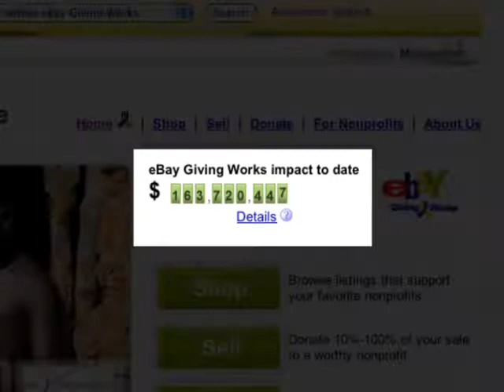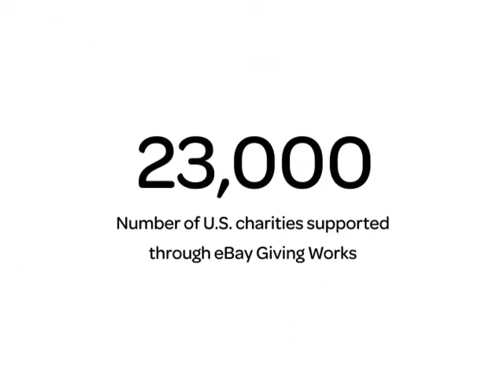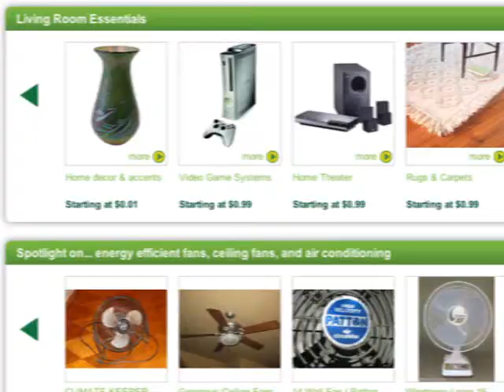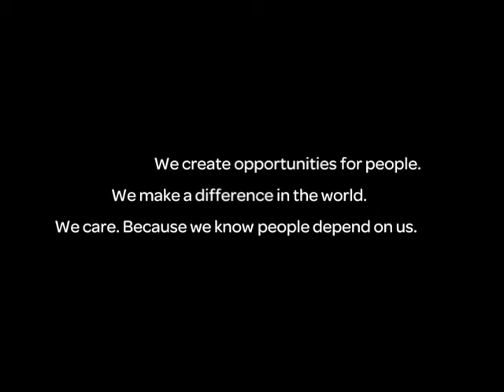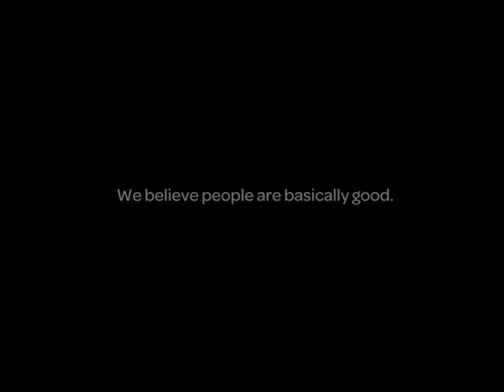eBay's Social Impact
Summary of eBay Inc's global impact through its portfolio of social ventures.